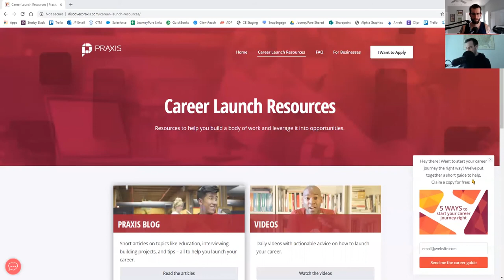Is Praxis a Better Alternative to College w Mitchell Earl EP 89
Mitchell is the COO of Praxis. Praxis is a 6 week boot camp that prepares people for the workforce. I loved the conversation with Mitchell.